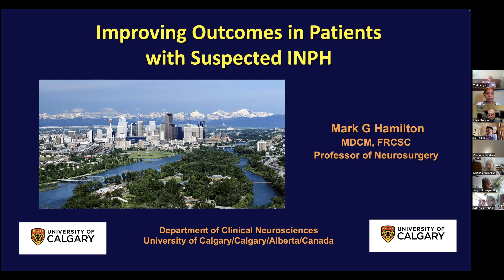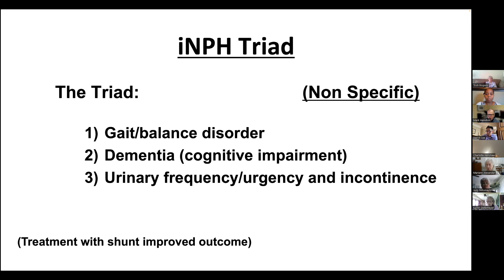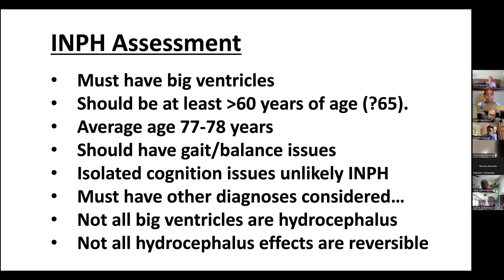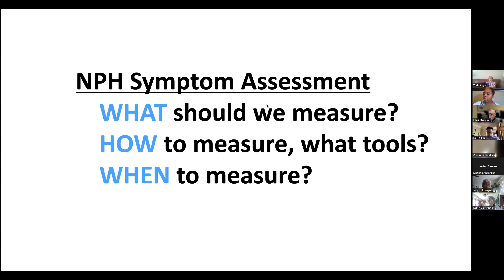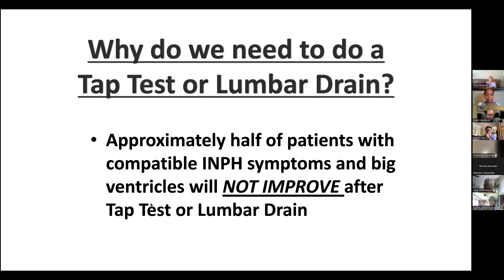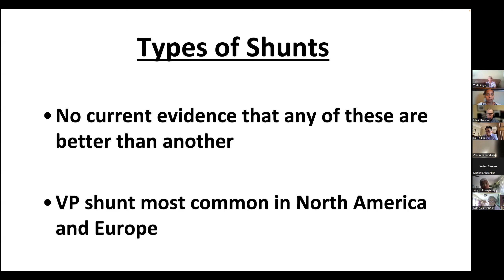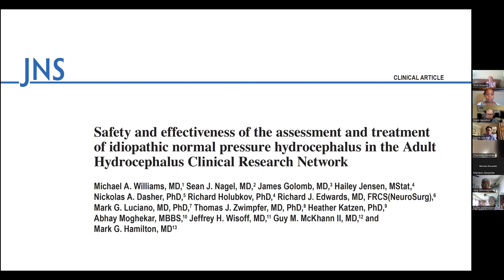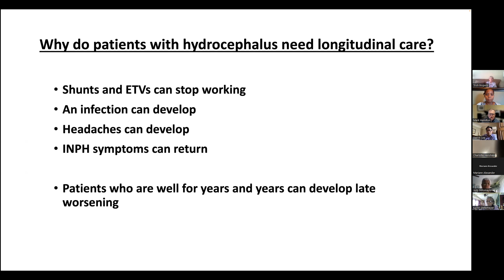The Journey with iNPH: From Diagnosis to Treatment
This webinar was held on Wednesday, September 14, 2022.

It’s estimated that more than 80% of those properly diagnosed with idopathic Normal Pressure Hydrocephalus (iNPH) and screened for shunt responsiveness will experience rapid improvement in their condition. Physicians, medical device manufacturers, and patient advocates are cooperating on a variety of levels to improve methods of diagnosis, techniques and devices for treatment.

Dr. Hamilton, Director of the Adult Hydrocephalus Program at the University of Calgary, and Dr. Lee, Director of Cerebrospinal Fluid Surgery Program at USC have a conversation around the similarities & differences in approach to iNPH Diagnosis and Treatment.